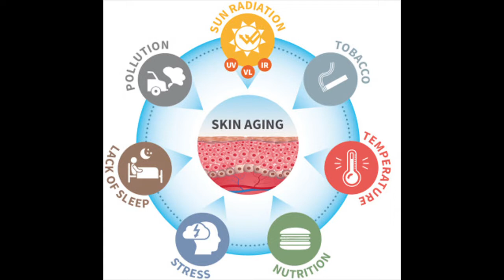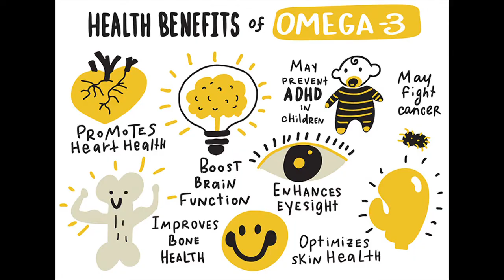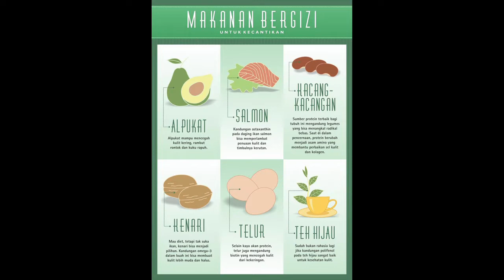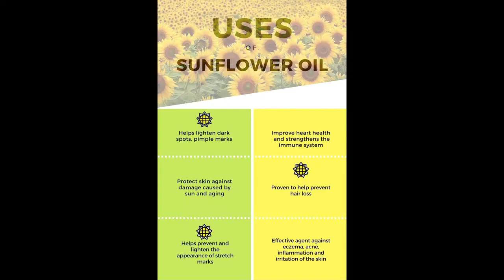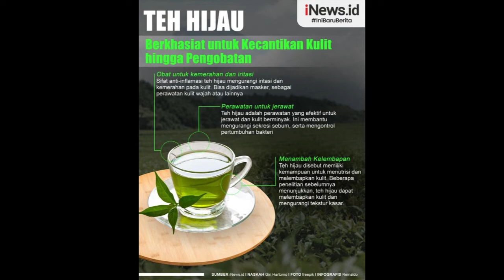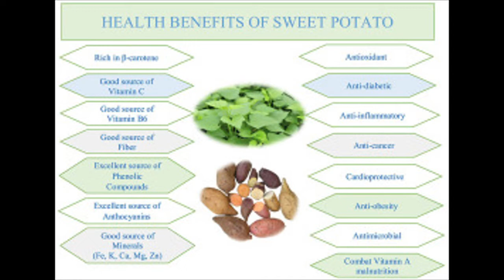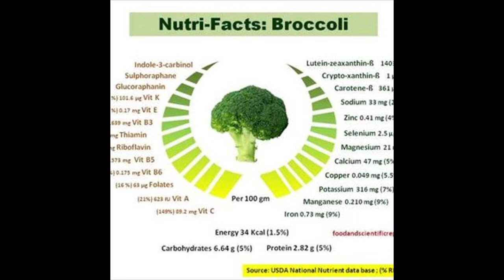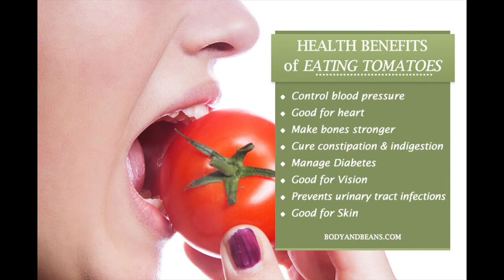12 Makanan Terbaik Untuk Kulit Agar Sehat Dan Bercahaya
Kesehatan Kulit yang hakiki berasal dari dalam. Menggunakan produk perawatan kulit dapat mengatasi masalah kulit yang ada di permukaan, tetapi makan makanan yang seimbang tidak hanya membantu meningkatkan kesehatan kulit Anda, tetapi juga membuat Anda tetap sehat pada saat yang bersamaan.
Berikut ini 12 makanan terbaik untuk kulit anda agar sehat dan bercahaya.